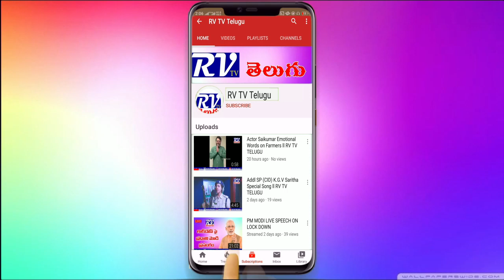Urs Lovingly 06/06/2020 ll Special Programme ll RV TV TELUGU